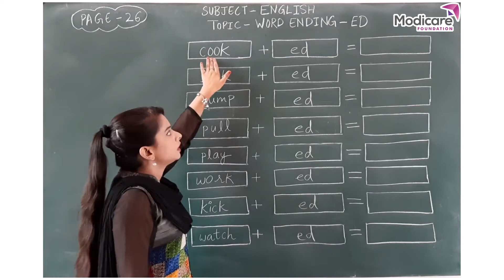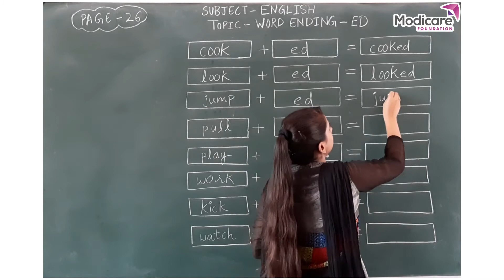Words Ending-ed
After watching this video children will be able to make new words by joining  ' ed ' at the end of given words.